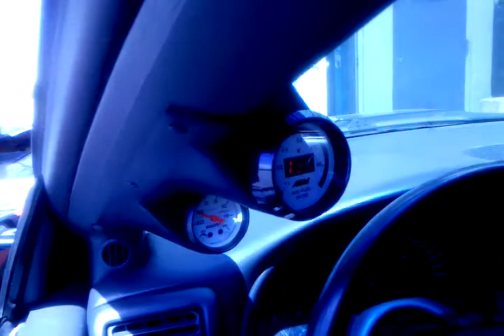99 camaro idle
got bored at work